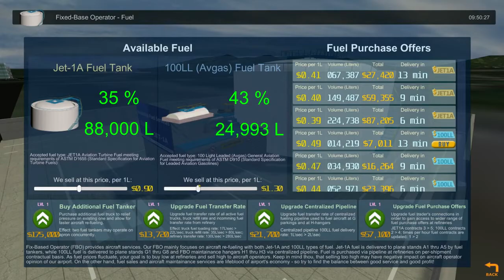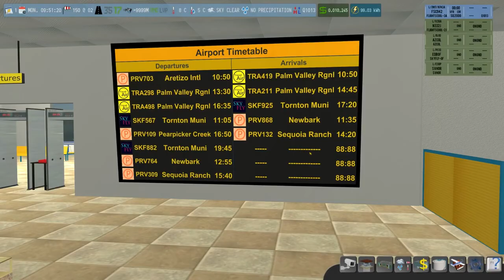Jim Sterling's Airport Master Video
Developer of this game is trying to censor critics. Uploading this to ensure they cannot.